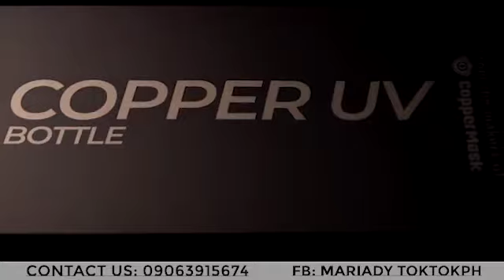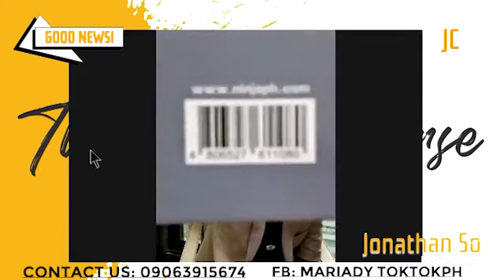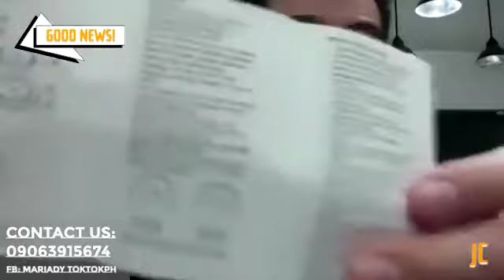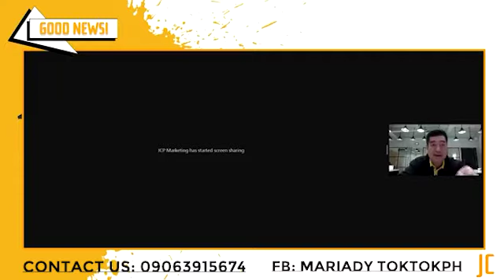JC PREMIERE BOSS JONATHAN SO ANNOUNCED NEW PRODUCT "COPPER UV BOTTLE"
TOKTOK​ FRANCHISE OPERATOR
TOKTOK​ DELIVERY RIDERS
DELIVERY​ RIDERS
JC​ PREMIER
JC​ WORLD
WELCOME TO THE GOOD LIFE